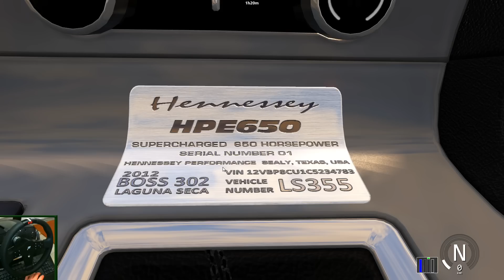650 PS! Ford Mustang Boss 302 650 HPE | Assetto Corsa German Gameplay [GER] [HD] Laguna Seca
Unterstützt den Kanal und gebt ein Trinkgeld!

Version 1.16 via Steam.

650 PS! Ford Mustang Boss 302 650 HPE | Assetto Corsa German Gameplay [GER] [HD] Laguna Seca

PC-Specs:

Motherboard: MSI Z87-G45 Gaming
Prozessor: Intel I7 4770
RAM: 16GB Kingston HyperX blu 1600Mhz
Lüfter: Alpenföhn Himalaya
Netzteil: be quiet! Pure Power L8 CM 530W
Gehäuse: FRACTAL Define R4 Black Pearl
DVD-Brenner: LG GH24NS
Festplatte: Seagate Barracuda 7200 2TB
Externe Festplatte: Toshiba Canvio 3TB
Monitor: Samsung S24B350H
Lenkrad: Fanatec CSL Elite
Pedale: Loadcell Pedals -
Schaltung: TH8A Shifter
Mikro: Rode NT1A
Headset: Beyerdynamics DT 990 pro
Playseat Alcantara